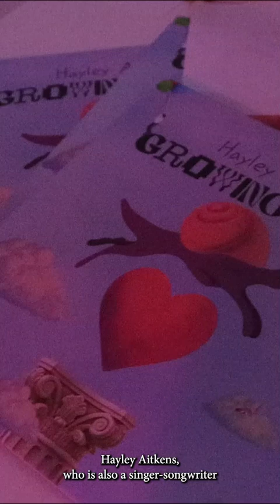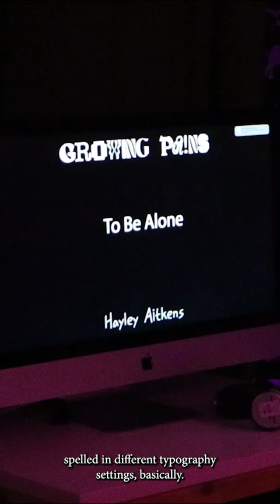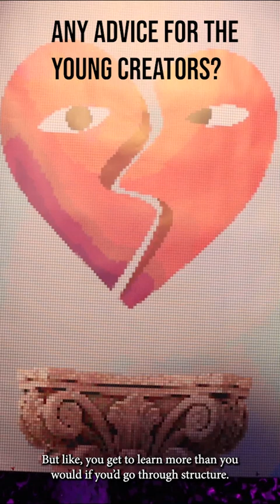Degree Show 2024 - Daniel Crasnosanu - Advertising and Branding Design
During Degree Show 2024 University of Bedfordshire had a fantastic opportunity to speak with several graduating students, who had their work on display, about their final project, life at university and opinions as artists.

This interview is with Daniel Crasnosanu, who studied Advertising and Branding Design and whose final project is about providing an aspiring musician with anything they might need for their branding.